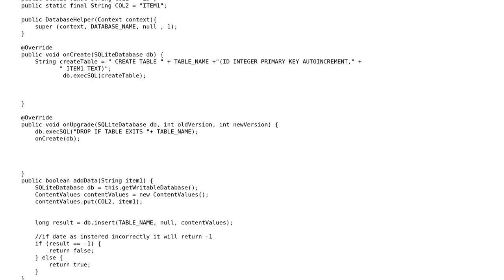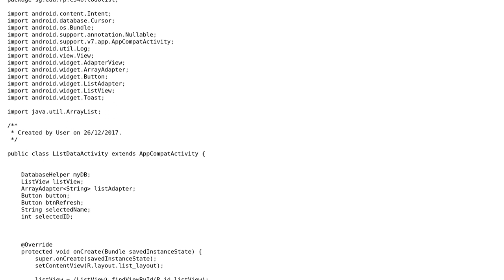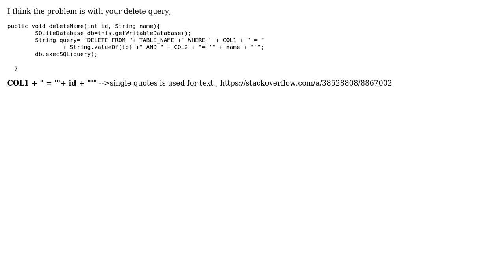Listview onlongclick delete (2 Solutions!!)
Listview onlongclick delete

With thanks & praise to God, and with thanks to the many people who have made this project possible! | Content (except music & images) licensed under CC BY-SA | Music | Images & others | With thanks to user Jyoti JK user Junhao user global_warming and the Stack Exchange Network Trademarks are property of their respective owners. You are responsible for your own actions.